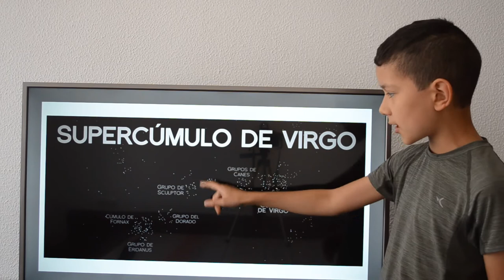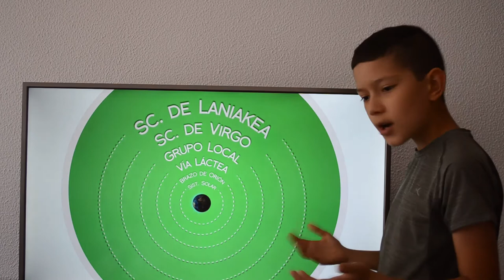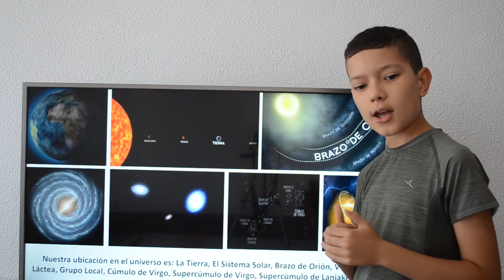Ubicación de la tierra en el universo.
Exposición de Sociales - Nicolás Franklin - Bimestre 1 - Grado Sexto